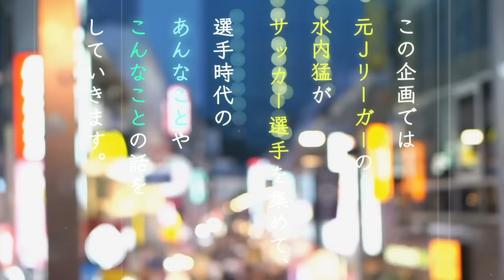【ドリブルばかりの子供時代！？】サッカー元日本代表の石川直宏さんのインタビュー前半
この度、サッカー元日本代表で「ミスター東京」と呼ばれていた元FC東京のスピードスター石川直宏さんとご飯をしながら過去のことを色々インタビューしました。

サッカー元日本代表の石川直宏さんと、サッカーを始めたきっかけ、少年時代の話、プロまでの軌跡についてうかがいました。

info＠ndpmarketing.co.jp